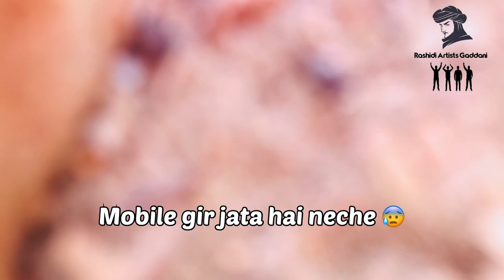Abdul Sattar Edhi, Biggest sketch😱of Abdul Sattar Edhi was made at Gaddani beach by Rashidi Artists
Beach sketch of Abdul Sattar Edhi was mad by Rashidi Artists Gaddani at Gaddani beach, sketch size supposed to be 84 feet by 64 feet.

Rashidi Artists Gaddani
Admin Zabiullah Baloch
Members
Kabeer Ahmed
Sameer Khurshid
Waheed Hanif
Sameer Shoukat👉mr_lovely

Sketch of Abdul Sattar Edhi,
Abdul Sattar Edhi,NI LPP GPA was a Pakistani humanitarian, philanthropist and ascetic who founded the Edhi Foundation, which runs the world's largest volunteer ambulance network, along with various homeless shelters, animal shelters, rehabilitation centres, and orphanages across Pakistan.